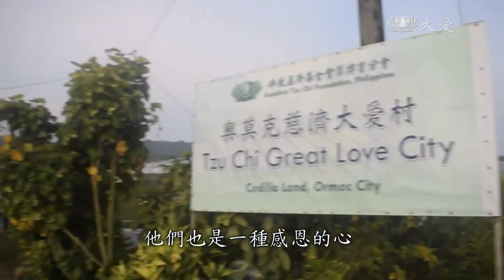【朝山】念佛一聲 • 罪滅河沙 • 禮佛一拜 • 福增無量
「朝山要心念虔誠，朝向聖賢、眾生，去掉我慢心。」

慈濟自1966年創立至今，一路走來方向始終不變，每年周年慶，常住二眾皆以朝山方式，人人彎腰懺悔、五體投地修「忍」行。從每一個腳步、每一次跪拜中，自省、縮小自己，以一念清淨，回歸真如本性。

朝山禮拜，人人動作一致，禮佛誦佛號，身口意清淨，以虔誠的心，去除我執傲慢，讓佛法入心也入行。雖然揮汗涔涔，但人人心中的方向與目標始終如一，如同修行的道路，面對困難也不畏懼，堅持向前。

【念佛一聲 • 罪滅河沙 • 禮佛一拜 • 福增無量】

慈濟志工 吳貴雄： 「這個時刻，禮佛 稱佛號的當下，那些雜念 妄想 掛念都會放下，所以感覺到無比的輕安自在。」

一個善念，可以與無量數的眾生，結下善緣。慈濟人福慧雙修，往往也在行善之餘，藉著朝山殊勝功德，遍灑祝福。

曾經歷海燕風災的奧莫克大愛村民，為了朝山，先鋪路。

志工 基姆： 「為了三步一拜，我們必須把道路剷平。」

小志工 珍瑞： 「大家很歡喜。」

夕陽西下，挑燈布置，回收瓶蓋與鐵釘、拉動線、釘地標。

2018年5月，奧莫克民眾首次朝山，手上捧著鮮花，或身旁一串自己種的香蕉，心寬念純。

慈濟志工 李偉嵩： 「很感動 看到我們村民都出來，他們也是一種感恩的心。」

雖然居民大多是天主教徒，但自此之後，朝山、禮拜，是大家心中共融合的慶典。

小志工 潔西兒： 「我很高興能加入三步一拜，用朝山表達我對慈濟的尊重，直到現在 慈濟人始終為我們付出。」

在非洲，穿上慈濟制服的黑珍珠志工，信仰 是基督教；但是，身為證嚴法師弟子，在無私的行善中，心靈致富。

志工： 「其實原本我不懂母親在做什麼，為何一天到晚幫別人做事，又沒錢可拿 後來媽媽告訴我，這是一種無私的付出 會很快樂，之後我開始跟著我媽媽做慈濟，終於了解這樣的快樂從何而來 。」

近來，連年因極端氣候、大雨成災的辛巴威，慈濟志工朱金財五年來邀約志工和社區居民 敬天愛地。

粉筆畫上地線，筷子和湯碗代替木魚，本土志工手持大聲公 帶領唱誦佛號，虔誠朝山。

莫三比克志工2016年首次朝山，三步一跪的動作，志工們練了一個多月，儘管身上沾了紅土的灰塵，但大家依舊虔誠，步履堅定。

層巒疊嶂，英國慈濟志工，2017年起，在群山環抱中 朝山。雙腳踏在有斜度的丘陵地，風勢又強，一跪一起，開始有點喘。不過，越往上，心頭越篤定。

志工 楊曉媚： 「我們的人生路不是那麼平坦的，就是好像地上有很多石子，一步步我們爬上去，就是要我們堅定自己的意志力。」

民眾 陳星燁： 「覺得這個非常有意思的活動，因為可以跟佛接觸 又可以懺悔，也算一方面運動 爬山 。」

人們對山的想像和寄託，衍生成對山的巡禮。朝山活動，就是聖山巡禮的延伸。就算進步緩慢，最終還是會達到目的地，這就是學佛的精神所在。

Video Source: 大愛新聞